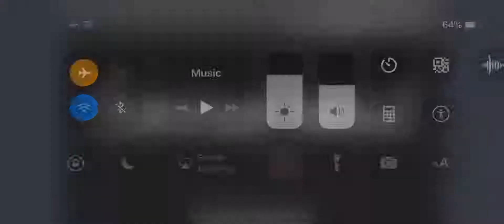Why me?||EP4S1||Gachaverse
Hey y’all I just saw we got 20 subs thx tysmmmn😁😁😁😍😍😍😍